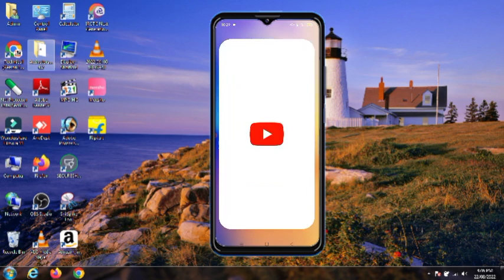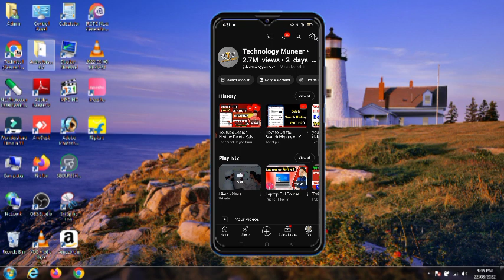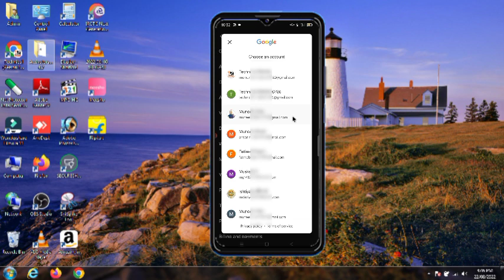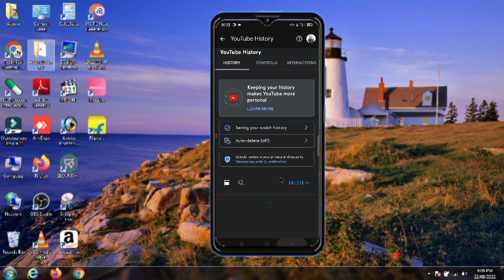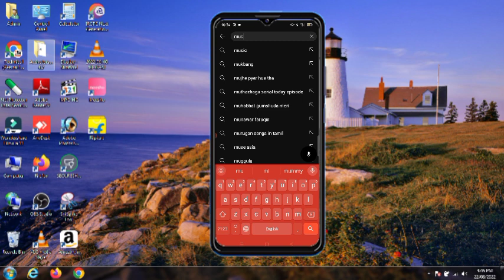youtube search history delete kaise kare | how to delete youtube search history